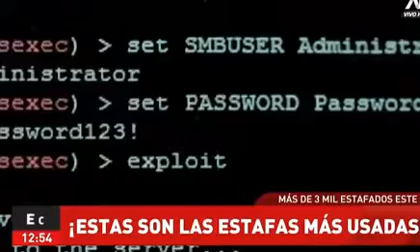DIVINROB LLEVAN PEPERAS A CASA Y LES ROBAN TODO